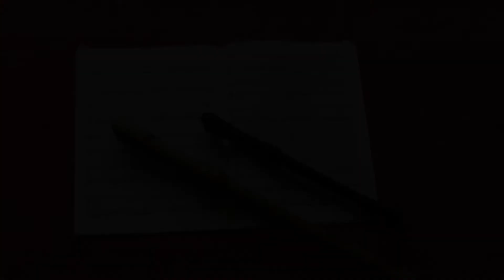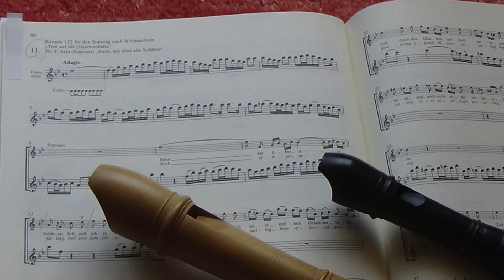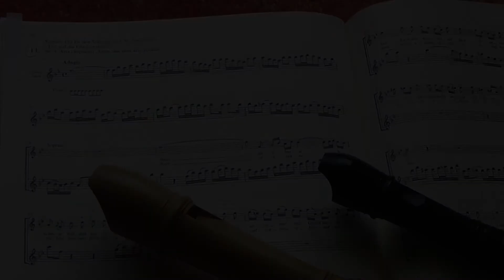J S Bach, Kantate 152 Tritt auf die Glaubensbahn, 4. Stein, der über alle Schätze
By two recorders, Soprano and Alto, Ucci Uccini.